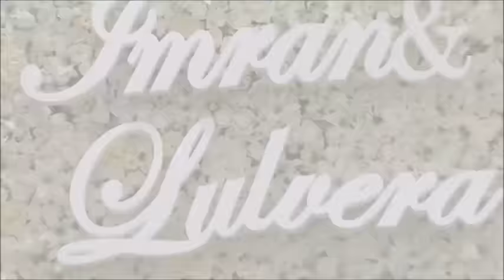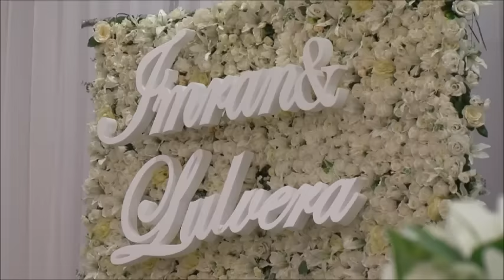Albanian Wedding - Imran & Lulvera 29/12/2017 (Fejesë Melbourne) Part 1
no sound in few parts due to copyright. enjoy!!